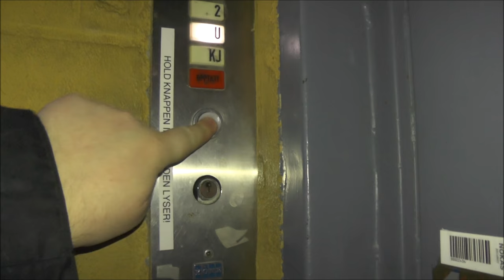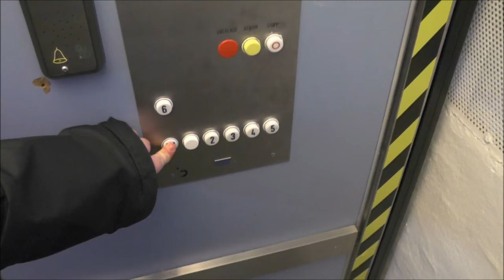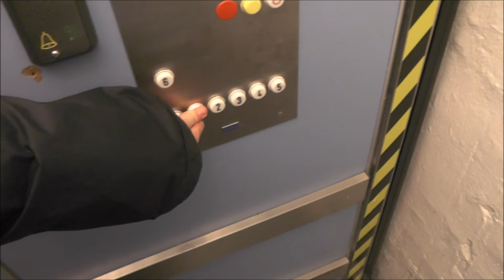Old KONE-ASEA Hydraulic elevator @ Storgata 3, Oslo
Manufacturer: KONE-ASEA
Capacity: _Kg (_lbs.) - _ Persons
Floors: 7 = K 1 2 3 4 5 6

Location: Storgata 3, Oslo NORWAY